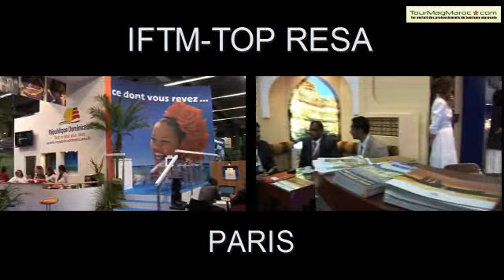Yassir Zenagui, ministre du Tourisme et de l'Artisanat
Interview de M. Yassir Zenagui, ministre du Tourisme et de l'Artisanat du Maroc, lors de sa visite au Salon IFTM-Top Résa 2010, à Paris

Reportage Jean-Louis Corgier